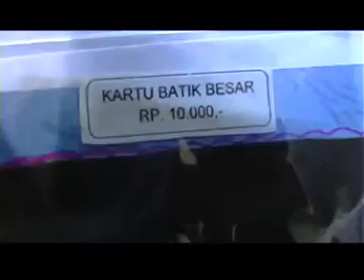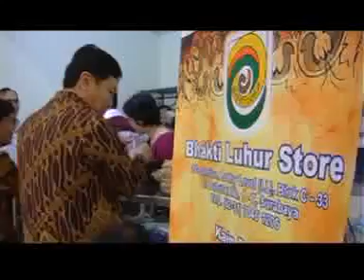SANGGAR BATIK Bhakti Luhur Malang dan Kerajinan Anak Berkebutuhan Khusus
Melayani penyandang disabilitas, anak terlantar, & lansia
Mendukung Bhakti Luhur dalam Pencarian Dana, Support Kesehatan, Pendidikan & Layanan Sosial.

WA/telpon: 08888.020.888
Donasi Rekening BCA: 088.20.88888 a/n: Yayasan Perkasih Bhakti Luhur Surabaya

BHAKTI LUHUR (PENGABDIAN UNTUK KARITAS)
Mereka melatih orang-orang muda yang mengabdikan 7 tahun masa muda mereka untuk membantu mereka di dalam pekerjaan untuk kaum miskin yang terlantar dan penyandang cacat ini. Orang-orang muda ini disebut Putri Bhakti Luhur atau Putra Bhakti Luhur.

Setelah dilatih selama empat tahun, mereka mulai bekerja bagi kaum miskin cacat di salah satu dari lebih dari 100 rumah Bhakti Luhur di Indonesia.

Sekarang ada kira-kira 740 pria dan wanita perawat dan pengurus yang langsung melayani kaum miskin. Setelah bekerja selama empat tahun untuk kaum miskin, mereka mempersembahkan diri sebagai pelayan kaum miskin seumur hidup mereka di dalam Bhakti Luhur atau kembali ke masyarakat dan menjadi kekuatan yang tumbuh subur, mengilhami dan menghidupkan di dalam kelompok-kelompok masyarakat yang bekerja untuk kaum miskin dan penyandang cacat.

Jika anda, (atau seseorang yang anda kenal), merasa bahwa Roh Tuhan dan semangat Bhakti Luhur  memanggil anda atau negara anda , mari bergabung dengan kami di dalam Misi Iman  dan Misi Kasih untuk  orang dan anak miskin terlantar  dan penyandang cacat di Indonesia ini,  dan hubungilah kami di alamat Bhakti Luhur di kota terdekat anda.

BHAKTI LUHUR(Dedication for Charity)

Trained young people to dedicate their life for helping disabled and poor society, these young men called putri and putra Bhakti luhur.

After trained for 4 years they started to work in more than 100 houses of Bhakti luhur spread in Indonesia. Today more than 740 women and men also management directly served . After have been working for 4 years for disabled and poverty people, they are back to the society and has strength to give inspire for society group.

Join and work with us for faith and caring mission to help disabled and poor people in Indonesia.